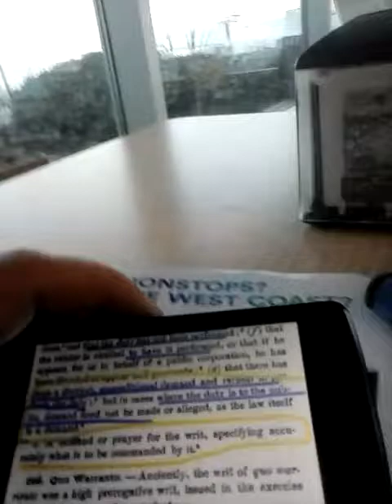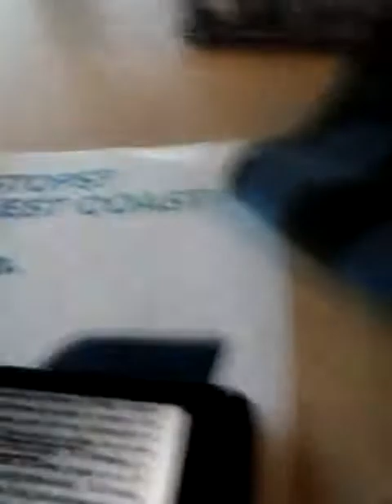February 17, 2019